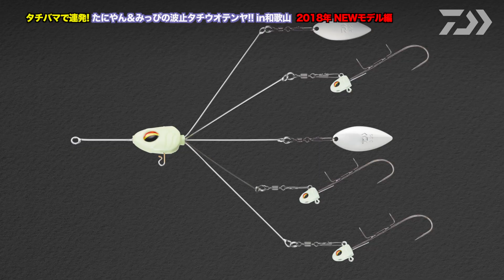【タチバマで連発!】たにやん＆みっぴの波止タチウオテンヤ‼ 2018年 NEWモデル編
タチウオシーズン到来！タチバマなど2018年ニューモデルの解説と和歌山県でのタチウオ実釣シーンを収録！